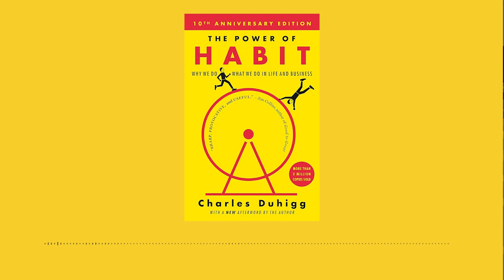The Power of Habit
The Power of Habit by Charles Duhigg examines the science behind forming and changing habits. It shows how habits shape our lives and provides strategies for making positive changes. It's a must-read for anyone looking to improve their habits and lives.